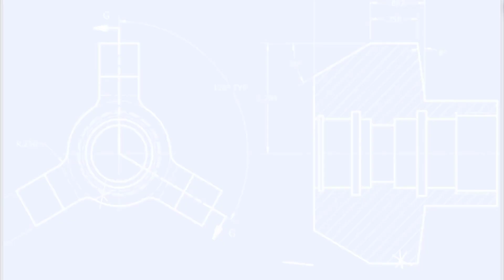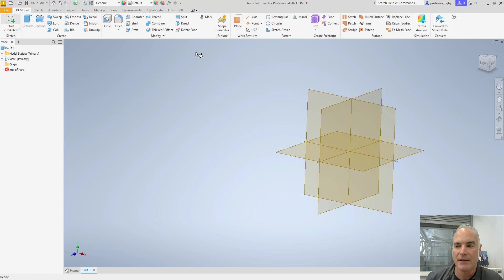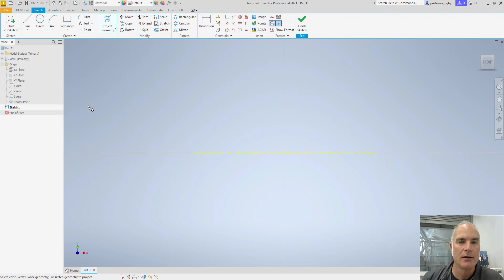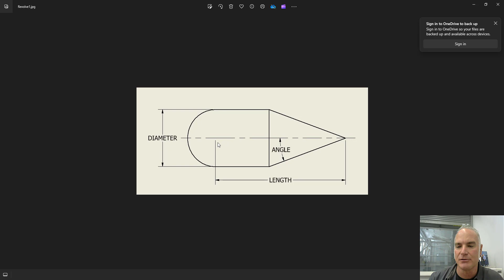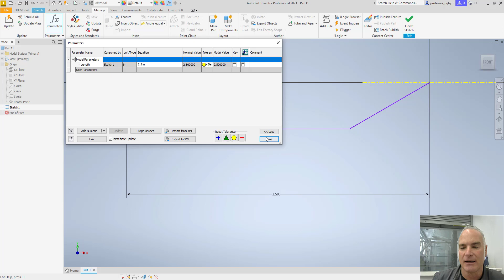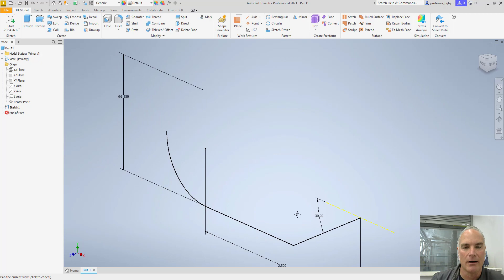Adding Model Parameters to sketches in Autodesk Inventor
This video will demonstrate how to capture design intent and add model parameters to sketches in Autodesk Inventor.